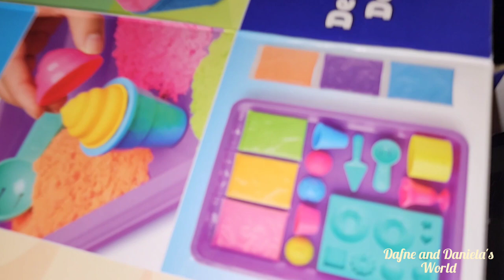Daniela abre sus regalos de cumpleaños. Kinetic Sand Swirl N' Surprise. Sand Sational.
We made a rainbow with Kinetic Sand. Hicimos un arcoiris con Arena Cinética.
Kinetic Sand Swirl N' Surprise. Sand Sational. We made a rainbow with Kinetic Sand.